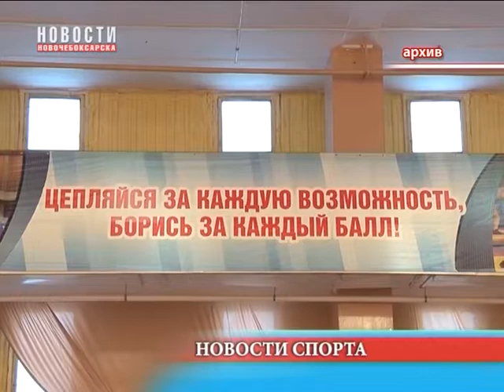Команда Чувашии по женской вольной борьбе находятся на межрегиональных тренировочных сборах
Лидеры сборной команды Чувашии по женской вольной борьбе Вероника ЧумикОва, Мария Кузнецова и Евгения Захарченко в эти дни находятся на межрегиональных тренировочных сборах во Владикавказе. «Столица Северной Осетии – один из мировых центров вольной борьбы, и республиканская школа этого вида спорта в числе лучших на планете. Тренироваться во Владикавказ регулярно приезжают сборные разных стран», – рассказала главный тренер сборной команды Чувашии по вольной борьбе Ольга Смирнова.